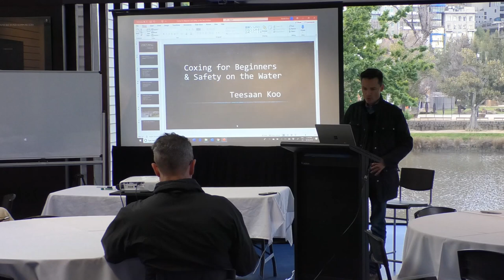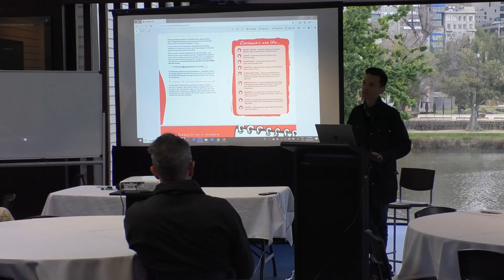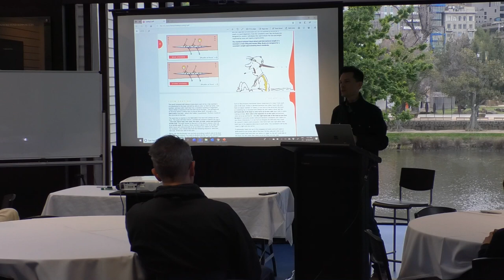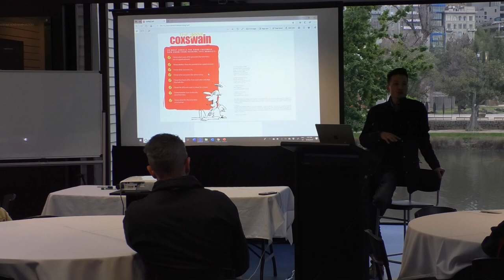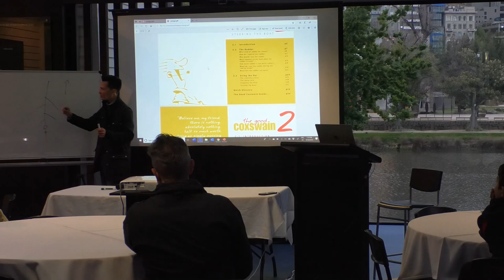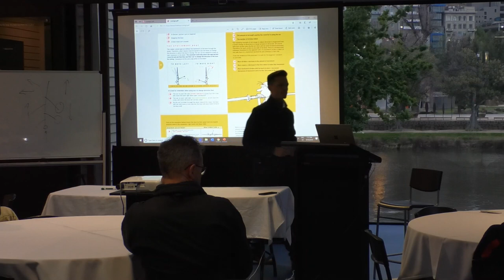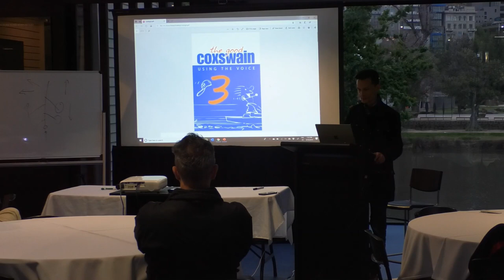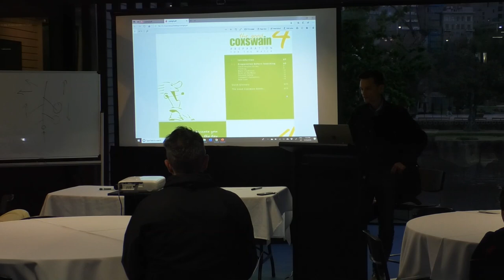Coxing video Part 1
Coxing Video by Teesan Koo, talking through coxing books from RV website 1 to 3.